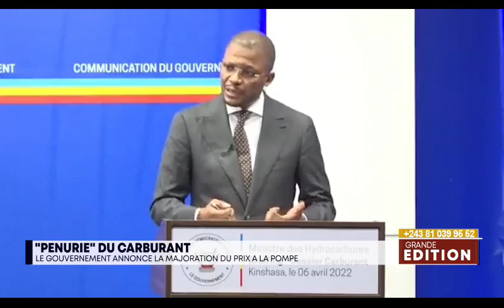EN DIRECT LE JOURNAL DU 08 AVRIL 2022